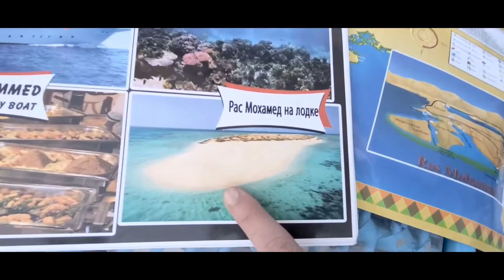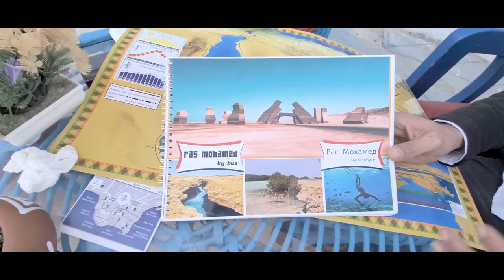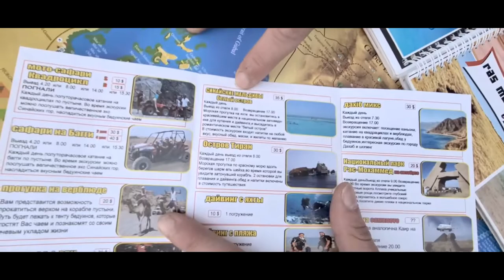Заповедник RAS MUHAMMAD экскурсия | Египет 2022 зимой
Автобусный тур в национальный заповедник Египта - RAS MUHAMMAD. Сколько стоит и какие документы необходимо иметь с собой. Давайте вместе посмотрим эту удивительную достопримечательность Шарм эль Шейх. Один из прекрасных вариантов, чем себя занять в Египте 2022 этой зимой.

Здесь про Шарм эль Шейх, жизнь, туризм, интересные места и события.

Буду рада пообщаться, пишите комментарии или найдите меня в соц.сетях указанных ниже.